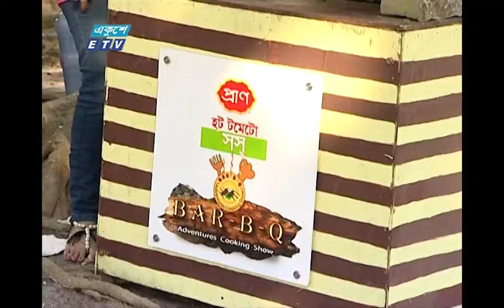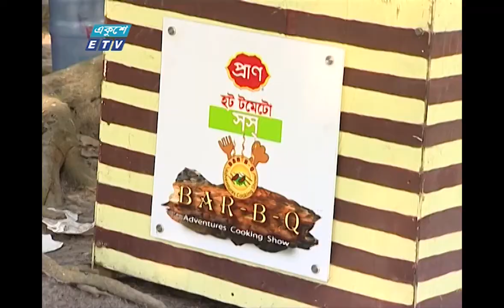তেলাপি মাছের বার-বি-কিউ || Bar B Q || Cooking with Adventure || ETV Lifestyle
একুশে টেলিভিশনের এডভেঞ্চার রান্নার অনুষ্ঠান ‘‘বার-বি-কিউ’’। একদল যুবক-যুবতী দিল্লীর তাজমহলে ঘুরতে যায় সেখানে মাছের বারবিকিউ করে খায়।  আপনিও থাকুন তাদের সঙ্গে।

তেলাপি মাছের বার-বি-কিউ || Cooking With Adventure || Bar-B-Q 09 || ETV Lifestyle

২০০০ সালের ১৪ই এপ্রিল এটি সম্প্রচার কার্যক্রম শুরু করে। টিভি চ্যানেলটির খবরে নতুনত্ব ও অভিনবত্ব থাকার কারণে দর্শকদের কাছে বিপুল জনপ্রিয়তা লাভ করে। দেশ বিদেশের সর্বশেষ খবর, নাটক, সিনেমা, ডকুমেন্টারিসহ নানা খবর ও বিনোদনমূলক অনুষ্ঠান প্রচারিত হয় একুশে টেলিভিশনে।